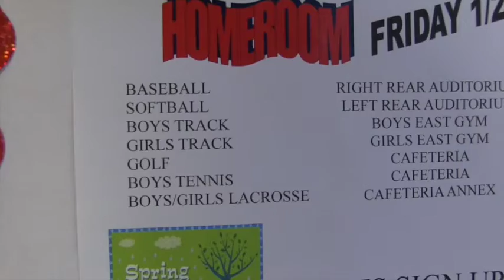Daily Announcements- 1/22/15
- a HPRHS Media Technology Production